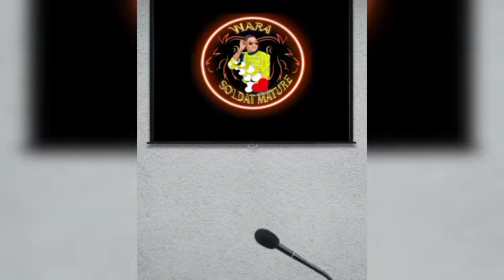Général chico & Mariam bah & Bigini